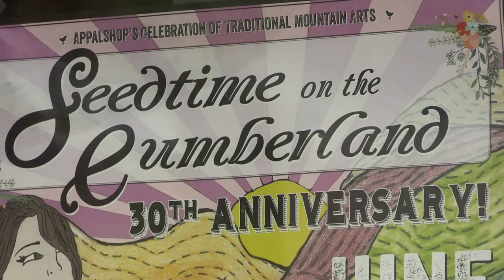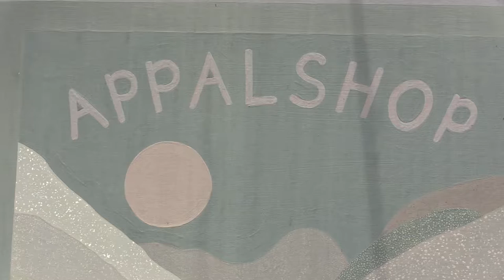Seedtime on the Cumberland